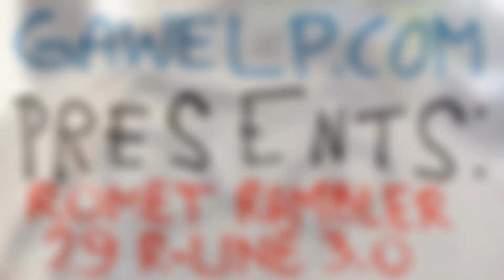Romet Rambler R-Line 29 3.0 2014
Romet Rambler 29 3.0 z sezonu 2014.